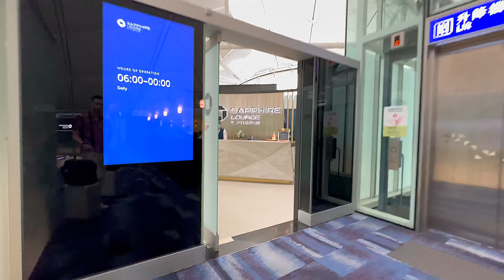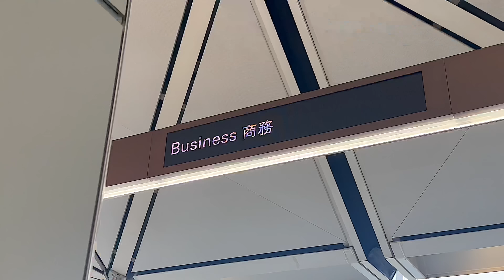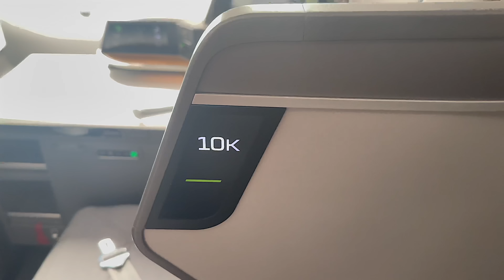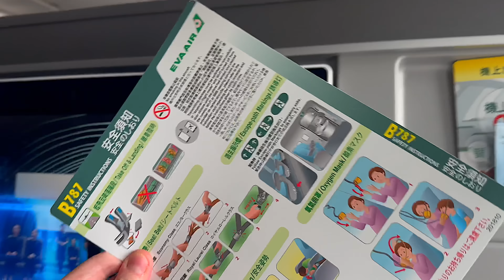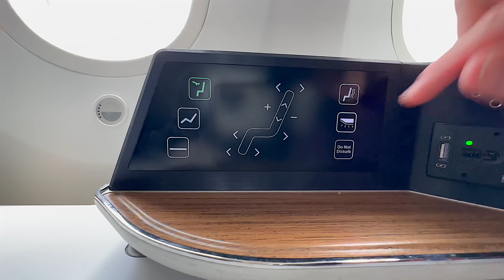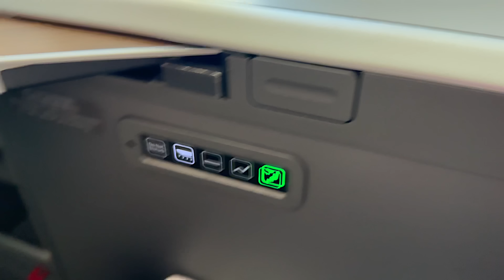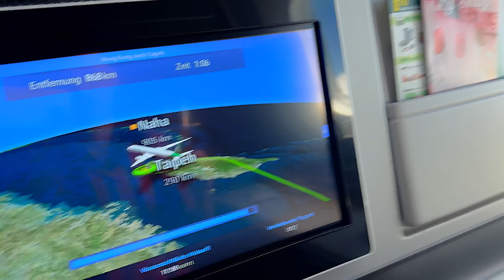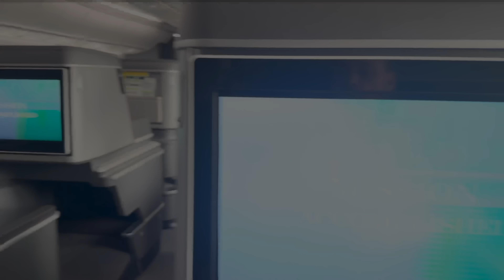Checkt mal die neue EVA Air 787-10 Business Class aus! Habt ihr gesagt! | YourTravel.TV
Wir testen die neue EVA 787-10 Business Class auf dem Weg nach Taipeh! In diesem Video geben wir dir einen Insider-Einblick in das neue Prunkstück der EVA-Flotte. Steige mit uns in die Wolken auf und erlebe, was echter Luxus in der Luft bedeutet. Von den mega bequemen Sitzen bis hin zu den ultra-exklusiven Annehmlichkeiten - wir zeigen dir alles, was du wissen musst. Verpasse nicht die Chance, diese beeindruckende Business Class selbst zu sehen. Egal, ob du ein erfahrener Jetsetter oder ein Flugzeugenthusiast bist, diese Review wird dir die Augen öffnen, wie genial die neue 787-10 Business Class von EVA ist. Viel Spaß beim Zuschauen!

Timecodes:
00:00 EVA 787-10 Tripreport
01:06 HKG Hong Kong International Airport
02:51 Chase Saphire Lounge HKG
06:40 EVA Air Boarding in Hong Kong
07:00 EVA Air 787-10 Business Class
08:19 Wie gebucht & was gezahlt?
11:00 Abflug in HKG
12:18 Der Sitz
14:19 Toilette/Waschraum
15:37 Das Menü
18:25 Anflug auf TPE
20:00 Ankunft und Fazit

▶︎ Folge uns!